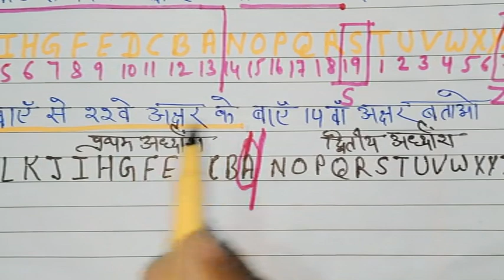वर्णमाला परीक्षण Varnmala parikshan